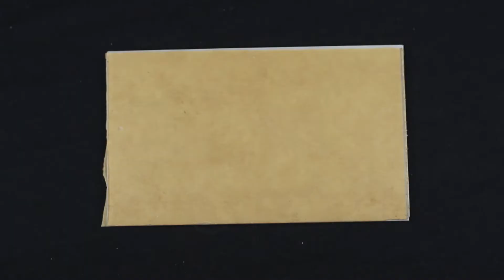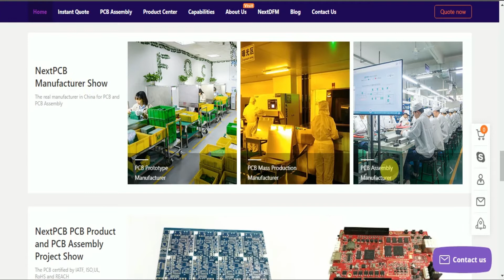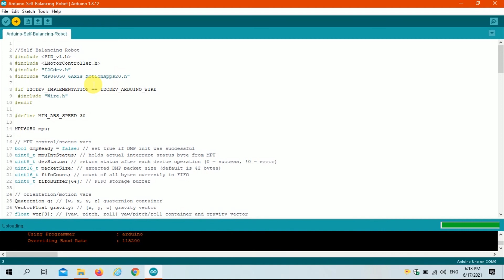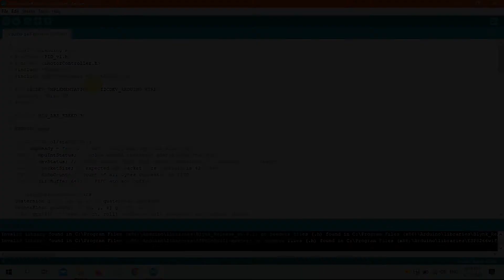Make Your Own AMAZING Self Balancing Robot with Arduino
how to make a self Balancing robot at home
How to Make Self Balancing Robot at Home | Arduino Projects

8) Acrylic Sheet

How to Make a DIY Self Balancing Robot
How to Make Self Balancing Robot
How to Make a Self Balancing Robot
How to make Self- balancing one wheel electric bike at home
How to make Self balancing two wheel electric Robot at home
diy Arduino project for students
Arduino project
Arduino IoT projects
Arduino robotics
gesture control car
gesture control robot
IoT projects
Arduino IoT
Arduino DIY
electrical engineering
electronics projects
student projects